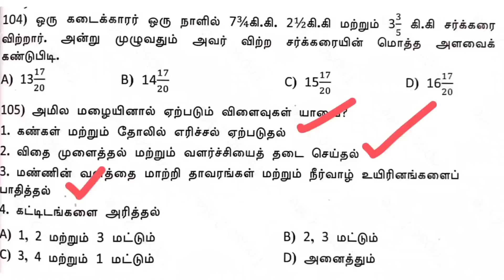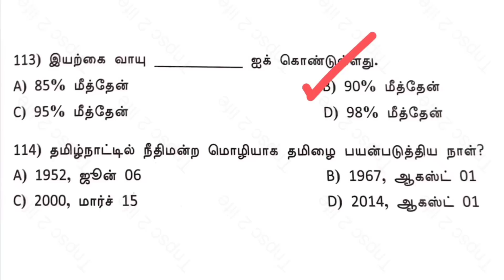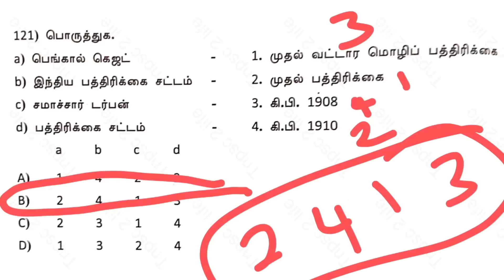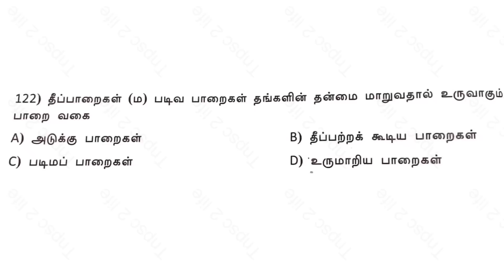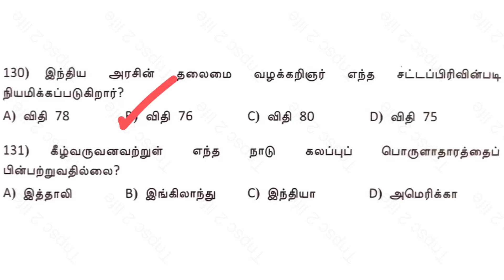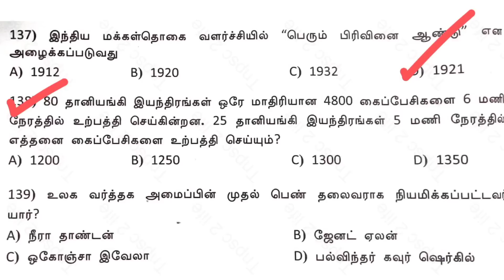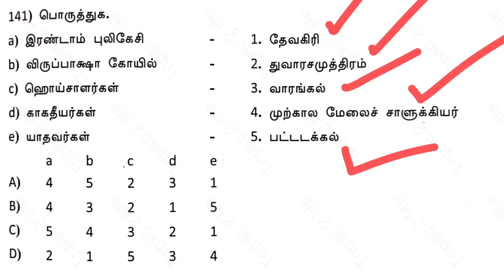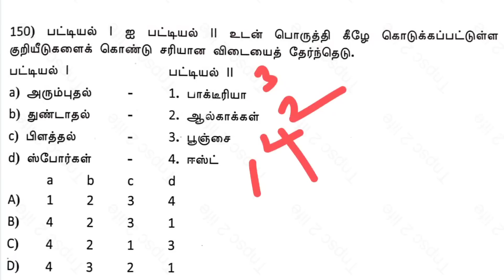TNPSC 2022 Group 4 | VAO🔥Model Questions Paper - 03🔥( part -1) General Studies🌸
General Studies:- Tnpsc Group 4 / VAO 2022

பொதுத்தமிழ்:- Tnpsc Group 4 / VAO 2022

Maths:- Tnpsc Group 4 / VAO 2022
Model Question Paper - 01👉Today

Materials:-( line by line + book back)
🌵Tamil Medium Only🌵

Materials:-( Book Back Questions Only )
🌵Tamil Medium Only🌵

🔴science pdf (பொது அறிவியல்) | ( 6th to 10th ) School Book Back Questions Only + Answer Key + | 120 lessons pdf...!

🔴Social Science
( வரலாறு+புவியியல்+ குடிமையியல்+ பொருளியல் ) | ( 6th to 10th ) School Book Back Questions Only + Answer Key | 134 lessons pdf...!

🔴Total 254 Lessons...!!!
🔴Both Science And Social - 150/- Rupee

☀tnpsc life,
☀tnpsc preparation,
☀tnpsc group 4 exam date 2022,
☀tnpsc maths,
☀tnpsc latest news,
☀tnpsc exam,
☀tnpsc academy,
☀tnpsc aptitude,
☀tnpsc achievers,
☀tnpsc buddies,
☀tnpsc books,
☀tnpsc beginners,
☀tnpsc channel,
☀tnpsc coaching,